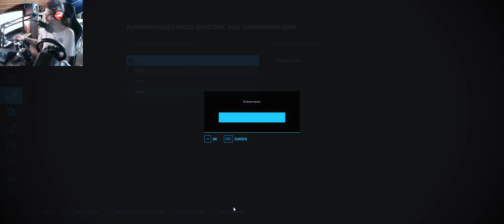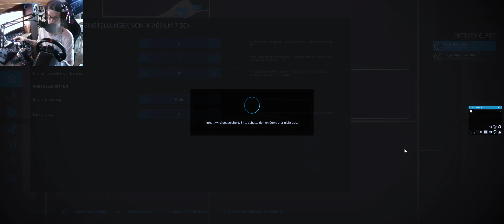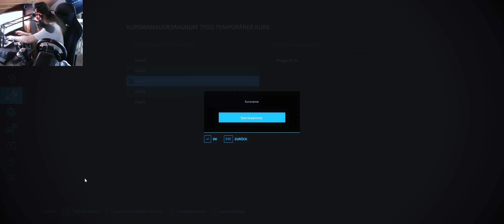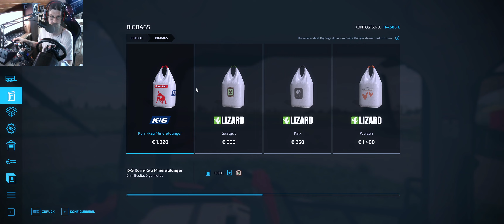LS22 Welkers Farm #8 Wir können unsere Maschinen anfangen um zu setzen auf die nächste Fläche